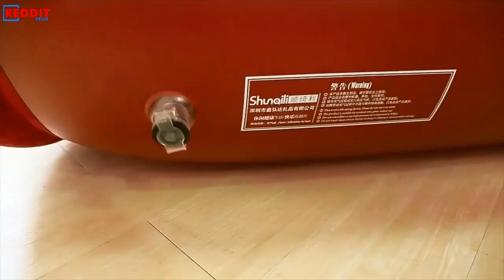AMAZING INGENIOUS SOFAS AND LOUNGE CHAIRS - MUST WATCH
This list of clever space-saving products that we've collected will show you how much space a well-designed home product or piece of furniture can save you.